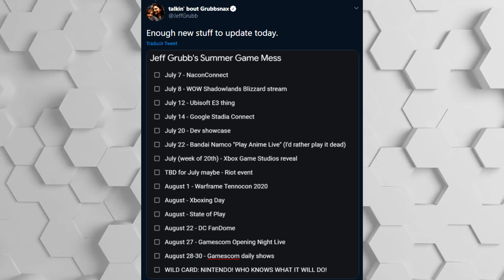EVENTO DE XBOX SERÍA EL 20 DE JULIO |CRYSIS REMASTERED DECEPCIONA | NAUGHTY DOG ENTUSIASMADA CON PS5